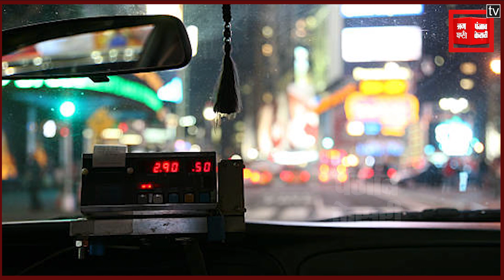CAB DRIVERS सावधान! कहीं बुकिंग के नाम पर आपके साथ न हो जाएं ऐसी ठगी...